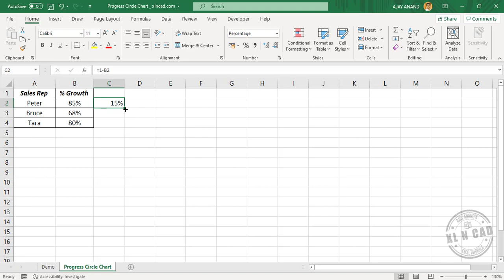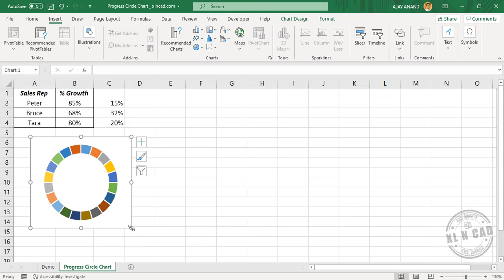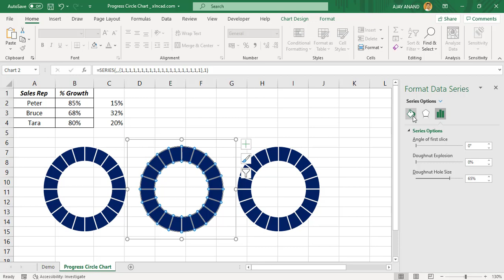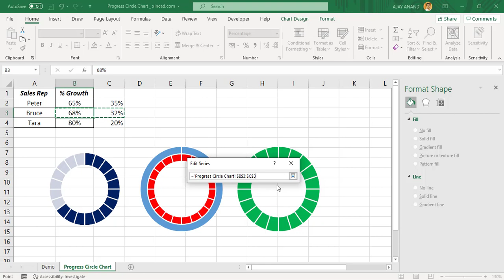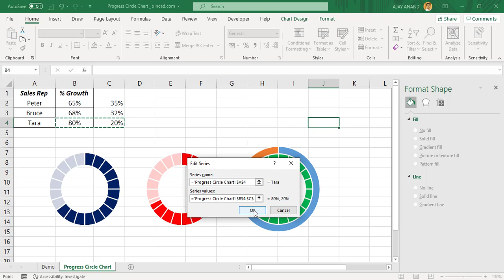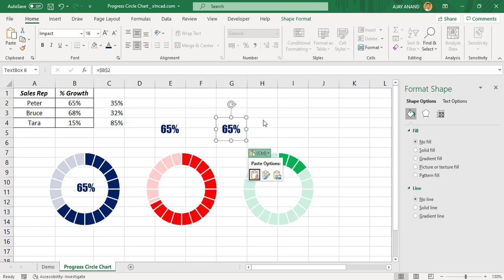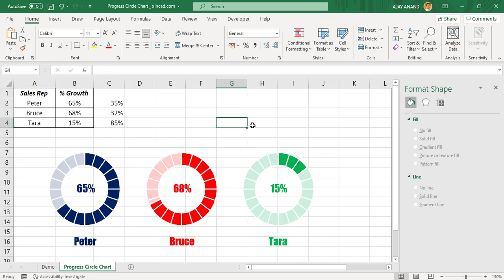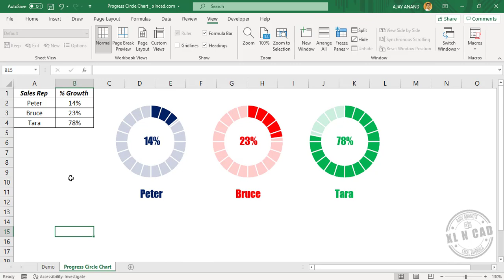Progress Circle Chart in Excel - Malayalam Tutorial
എക്സലിൽ പ്രോഗ്രസ്സ് സർക്കിൾ ചാർട്ടുകൾ നിർമ്മിക്കുന്നതെങ്ങനെ എന്ന് വിശദീകരിക്കുന്ന വീഡിയോ.

How to create Progress Circle Chart in Excel is explained in this video.

Microsoft Excel പഠിക്കാനും, Data Analysis Skill മെച്ചപ്പെടുത്താനും ആഗ്രഹിക്കുന്നവർക്ക് വേണ്ടി പൂർണമായും മലയാളത്തിൽ തയ്യാറാക്കിയ ഓൺലൈൻ കോഴ്സ്.

📊 Think Like an Analyst: Books That Helped Me
📚 Mind-Opening Reads You Can’t Miss